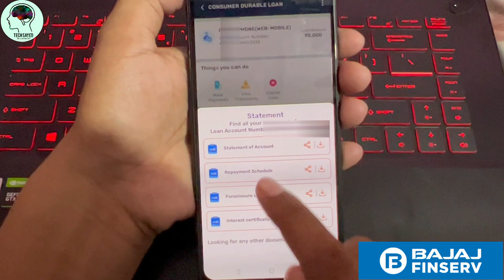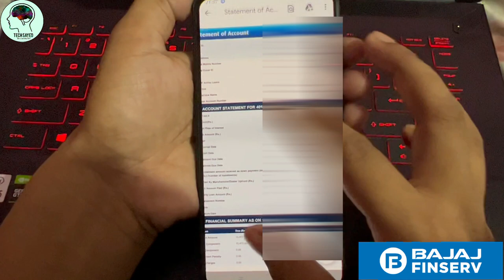How to View & Download EMI Network Card statement through Bajaj Finserv App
Dosto is video me bataya hu ki kaise aap bajaj finserv EMI network Card ka  statement view & download kar sakte hai umid karta hu video pasand aayega

Related Topics -
bajaj finserv emi statement kaise download kare
free me bajaj ke statement kaise download kare
new way to download bajaj finserv emi network emi card statement
how to get bajaj emi network statement in free
free me statement download karna sikhe